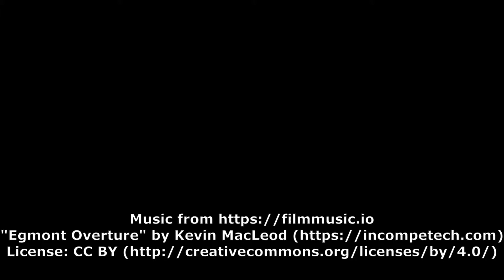Backyard Remodel with WWOO Concrete Kitchen and Concrete Fence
Remodel of backyard. Installation of WWOO Concrete Outdoor Kitchen & Boundary Fence, landscape, water feature, fire pit, and concrete pavers. Fence and kitchen were installed over the course of 3 days. Overall project was completed in 2 weeks.

For more information on WWOO Concrete Outdoor Kitchens go